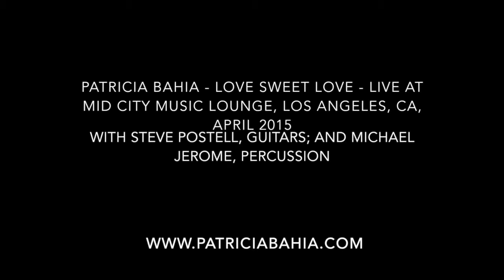Patricia Bahia - Love Sweet Love - Live at Mid City Music Lounge, Los Angeles, CA, April 2015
Award-winning songwriter, singer, cancer survivor, and lover of life, Patricia Bahia (pronounced Bah-HEE-yah) is a multi-dimensional artist who lives her bucket list and inspires others to do the same.

for a free song sampler and other exclusives.